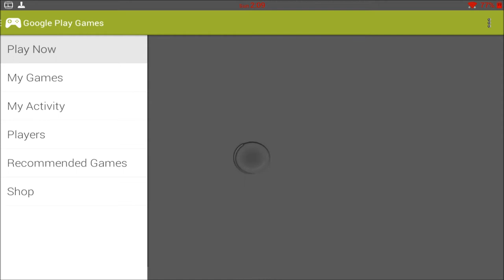Raiden 2- JXD S7800B- Raiden legacy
I used ultimate rotation control to force the game into landscape mode.

I apologize apparently the audio was thrown off.